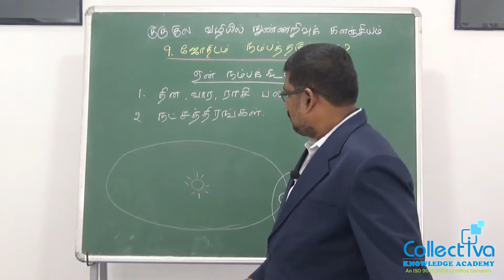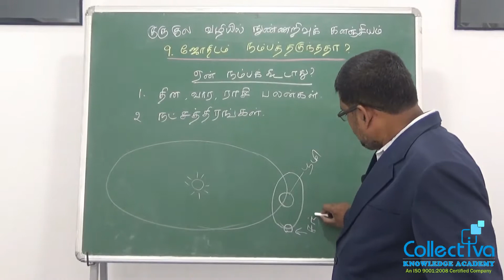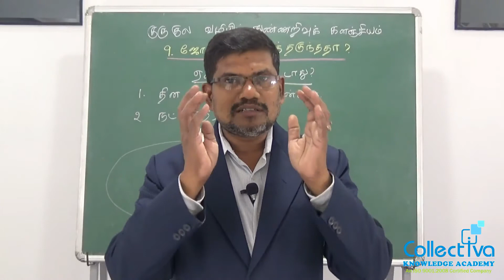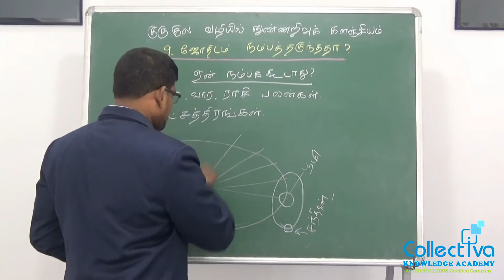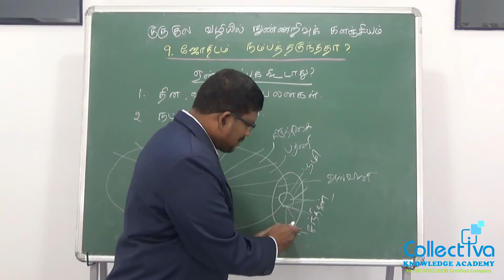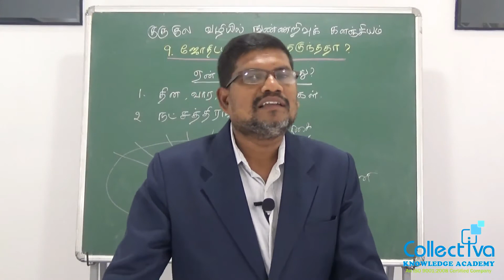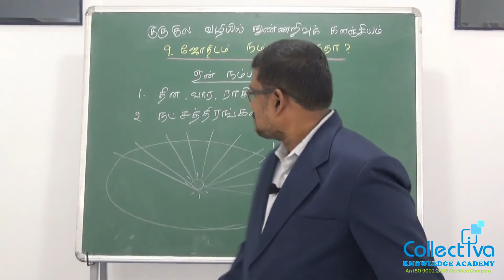#4 நட்சத்திரங்களின் அர்த்தம் || ஜோதிடம் நம்பத்தகுந்ததா?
நட்சத்திரங்களின் அர்த்தம்  || ஜோதிடம் நம்பத்தகுந்ததா?

ஜோதிடர்கள்  இந்த  நட்சத்திரங்கள்  பற்றிய  உண்மையை  எப்படி  நிரூபணம் செய்கிரார்கள்  என்று  இந்த  காணொளி  விளக்குகிறது.

இந்து  மிகவும்  அறிய  வேண்டிய  உண்மை  ஏனெனில்  இது  அறிவியல் போர்வமாகவும்  உண்மை தான்.

இந்த  உண்மையை  அறியும் போது  நமது முன்னோர்களை  நினைத்து மிகவும் பெருமைப்படுவோம்.

ஆகவே  அனைவரும்  பார்த்து  பயனடையுங்கள்  என்று  அன்போடு கேட்டுக்கொள்கிறோம் .